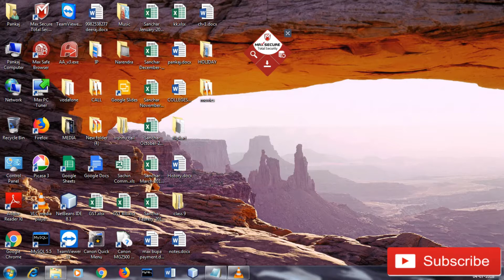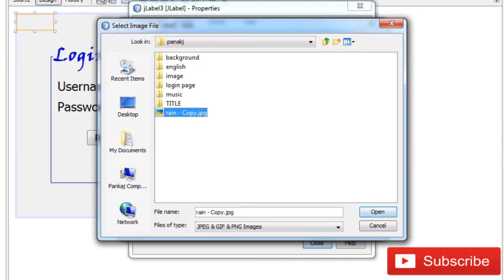How to insert Background image in Net Beans (jframe) Full Tutorial(easy)